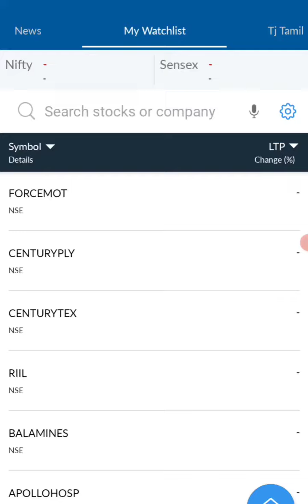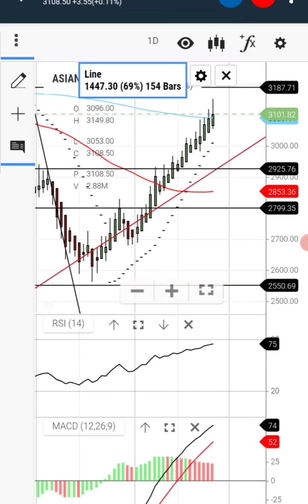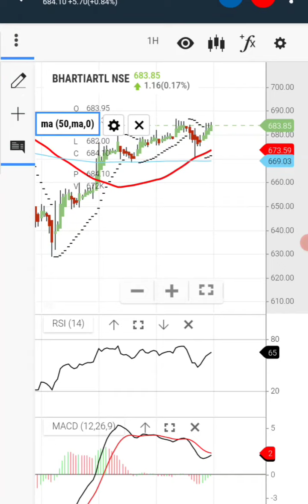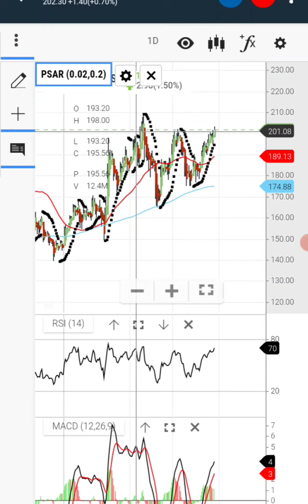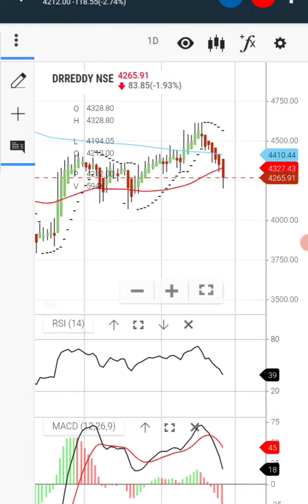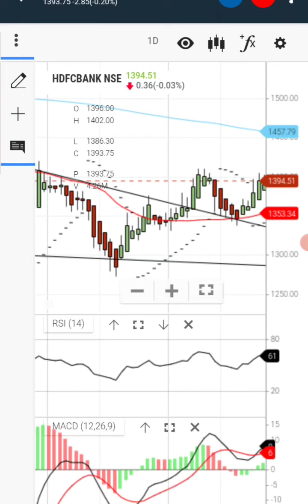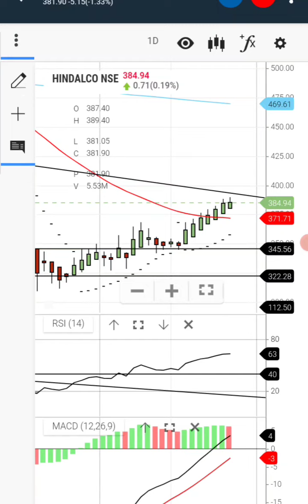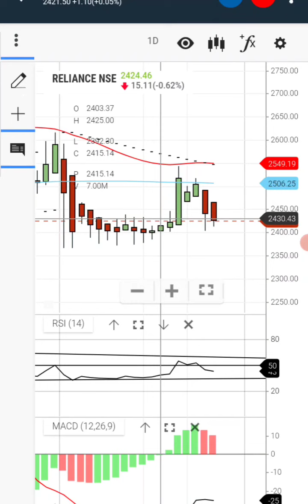Nifty 50 Stocks full Analysis for 27th July 2022 | Share market | Breakout stocks & no entry stocks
nifty 50 stocks today analysis.